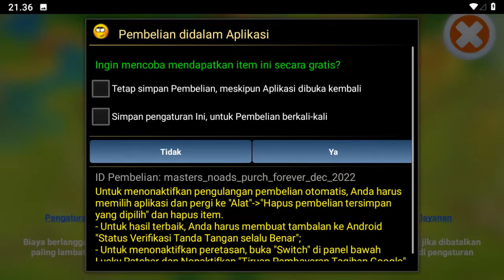PERMAINAN ANAK BELAJAR MEWARNAI BERSAMA SI PERI CANTIK - GOKIDS INDONESIA